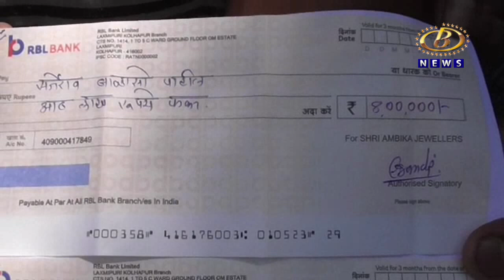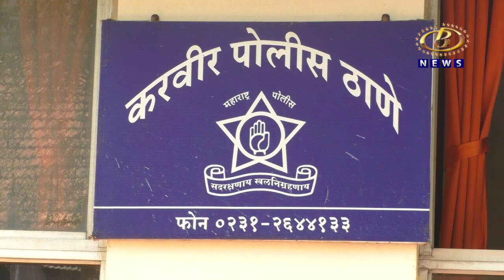करवीर तालुक्यातील बालिंगा इथल्या सराफ व्यावसायिकाकडून फसवणूक प्रकरणाची व्याप्ती वाढली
करवीर तालुक्यातील बालिंगा इथल्या सराफ व्यावसायिकाकडून फसवणूक प्रकरणाची व्याप्ती वाढली, अनेकजण तक्रारीसाठी पोलीस ठाण्यात
Channel B